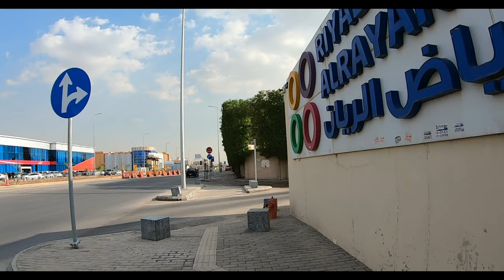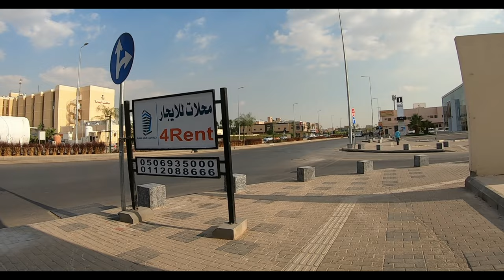Walking around khuraish road ~ Riyadh ~ KSA ~ 4K⁶⁰ fps تجول في طريق خريص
Videography by WPid (Walking Path id)